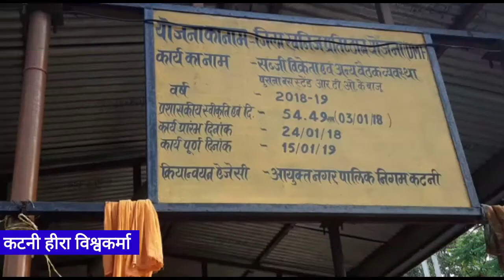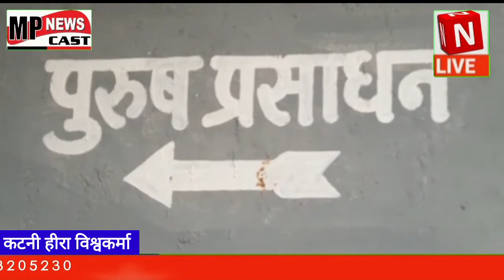कटनी शहरी क्षेत्र में सड़क किनारे दुकान लगाकर सब्जी बेचने वालों से परेशान होने के बाद नगर निगम ने इन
शहरी क्षेत्र में सड़क किनारे दुकान लगाकर सब्जी बेचने वालों से परेशान होने के बाद नगर निगम ने इनके लिए एक पुख्ता व्यवस्था करने का इंतजाम किया नगर निगम ने जिला अस्पताल के सामने एक हाट बाजार बनवा दिया ताकि शहर की सड़कों पर जाम न लगे और  सड़क किनारे सब्जी बेचने वाले एक छत के नीचे बैठकर अपना कारोबार कर सके दो हजार अट्ठारह उन्नीस में या योजना आई थी जिसमें तकरीबन 54 लाख खर्च करके यह हाट बाजार बनाया गया लेकिन हाट बाजार बनने के बाद से नगर निगम ने इस हाट बाजार की किसी भी तरह की देखरेख नहीं कि जिसका नतीजा आज सामने है पूरे हाथ बाजार में गंदगी पसरी रहती है और देर रात या हाट बाजार शराबियों के लिए ऐप्स गांव बन जाता है यहां पर लोग देर रात खुलेआम शराब पीते नजर आते हैं और खास बात थी कि शराब पीने के बाद वो तमाम गंदगी इसी हाट बाजारों फेंक कर चले जाते हैं इसको हटाने के लिए नगर निगम के पास वक्त नहीं है यहां पर सब्जी बेचने वालों के मुताबिक नगर निगम के सफाई कर्मी इस बार बाजार में सफाई करने नहीं आते हैं हां वसूली करने जरूर आते हैं  हाट बाजार की बैठकी का पैसा नगर निगम लेना नहीं भूलता है लेकिन साफ सफाई का जिम्मा नगर निगम बिल्कुल नहीं दिखाता है जिसके चलते यहां के लोगों को खासी परेशानी का सामना करना पड़ रहा है